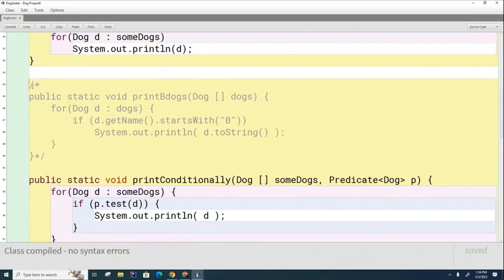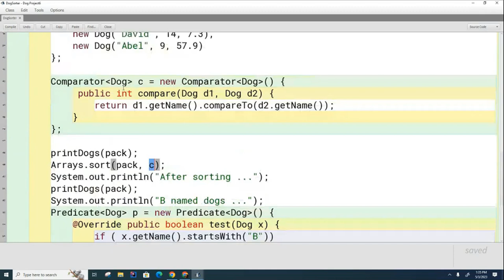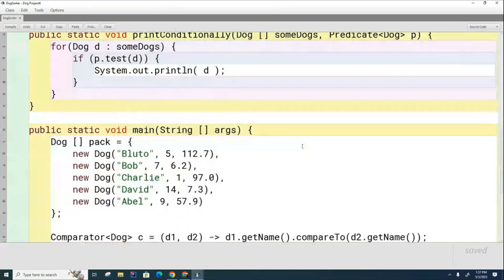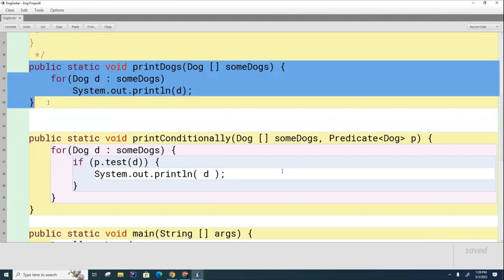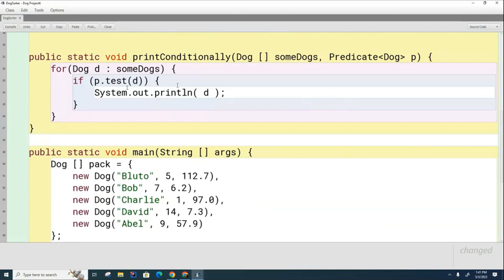DS 107: Functional Programming - Lambda Exercise Part 2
The Lambda example in this video is based on the Lambda Course on YouTube offered by Java Brains. That course can be found here: